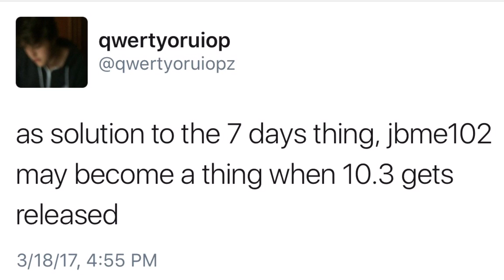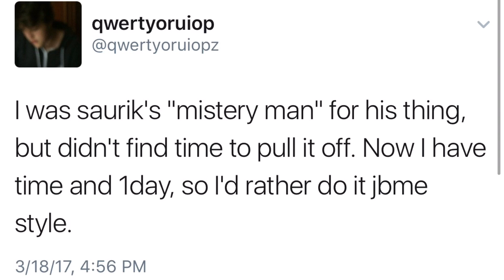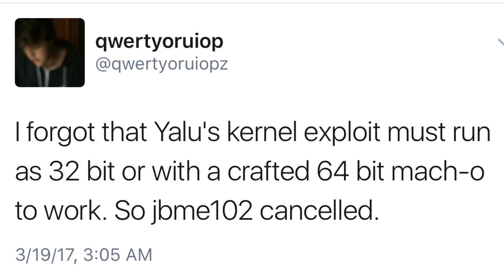Jailbreak Update info iOS 10.2 /10.2.1 /10.3 (Yalu 7 day certificate solution project)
Jailbreak Update information iOS 10.2 /10.2.1 /10.3 (Yalu 7 day certificate solution project)